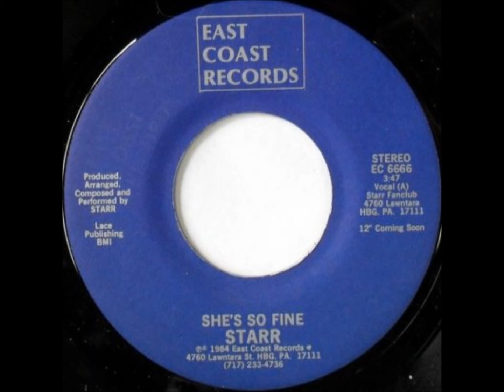Starr - She's so fine